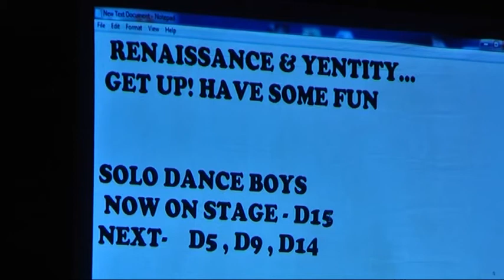Tony solo- yenepoya university